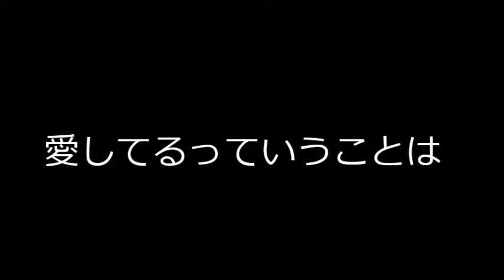愛しているっていうことは